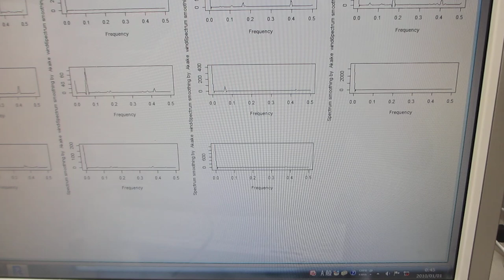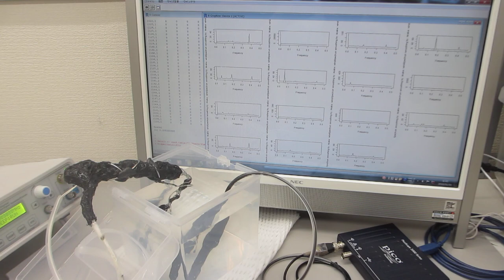超音波プローブの伝搬特性（非線形特性、応答特性、相互作用）－－ダイナミック特性を測定・解析・評価する実験－－（超音波システム研究所）